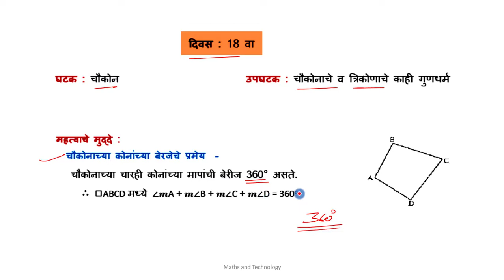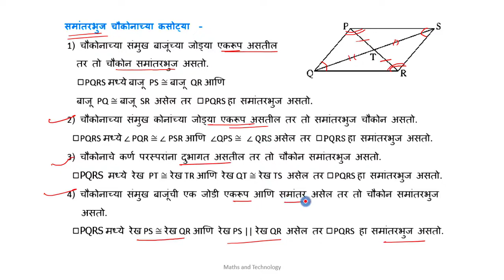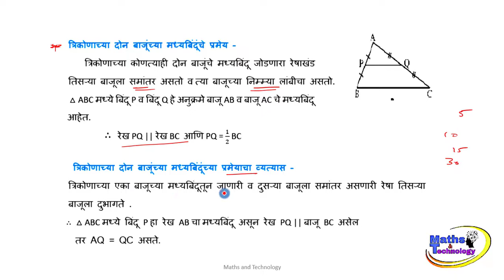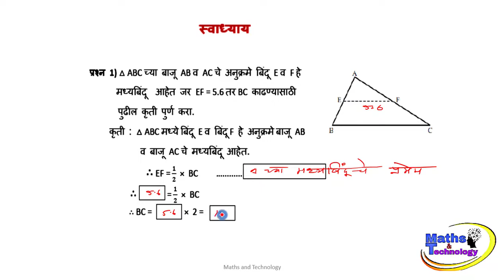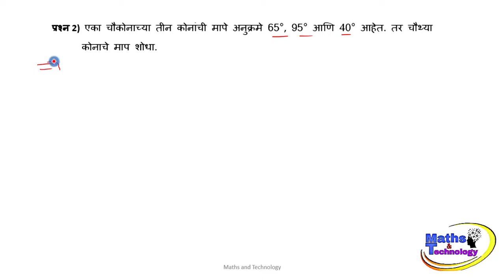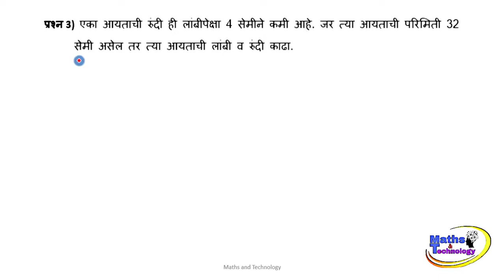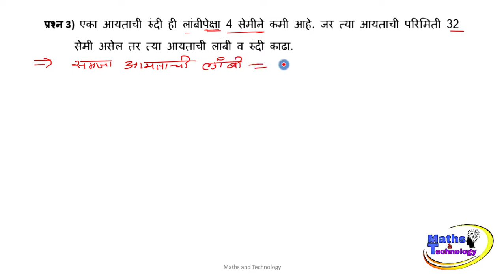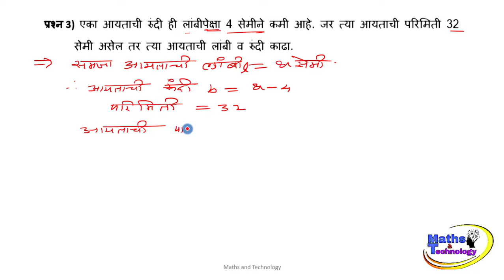इ.10वी गणित सेतू अभ्यासक्रम (पुनर्रचित) 2022-23||दिवस -18वा ||10th math Bridge course 2022-23 Day-17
10th math Bridge course 2022-23 Day - 18 th  इ.10वी गणित सेतू अभ्यासक्रम (पुनर्रचित)  2022-23 दिवस - 18 वा  (@balajipsomwanshi )